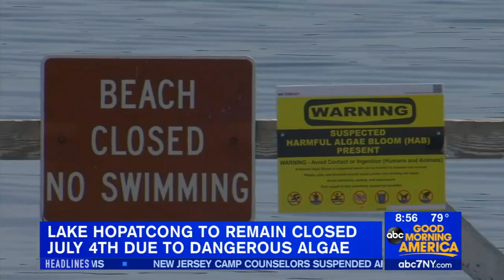ABC Eyewitness News Brief - July 4th 2019